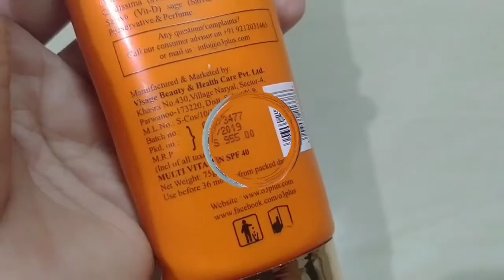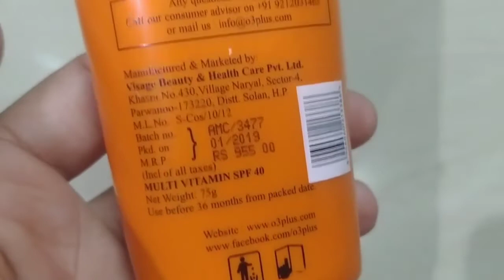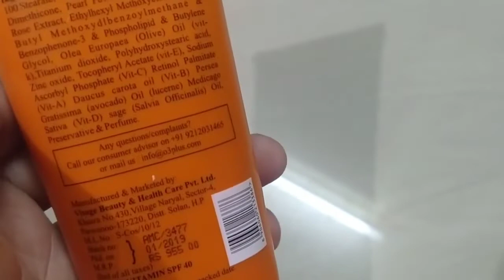Age Lock o3+ honest Review ll Age Lock o3+ Best Cream Review ll Age Lock o3+ ll O3 Spf 40 Review ll